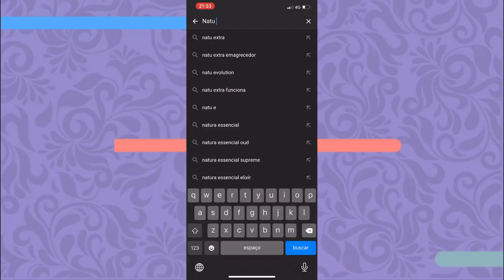Natisa indica: 5 MOTIVOS PARA VER ITAEWON CLASS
E Hoje vamos trazer mais um Natisa indica de doramas e dessa vez vai ser o mais novo hit do amore de nossas vidas PARK SEO JOON! Venha conhecer os motivos para que vc precisa assistir ITAEWON CLASS

Quem somos?